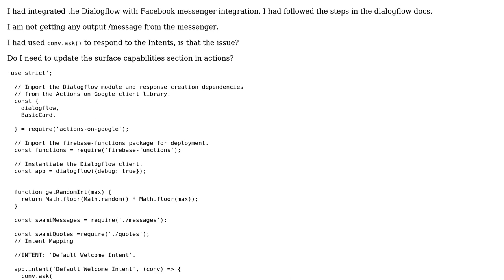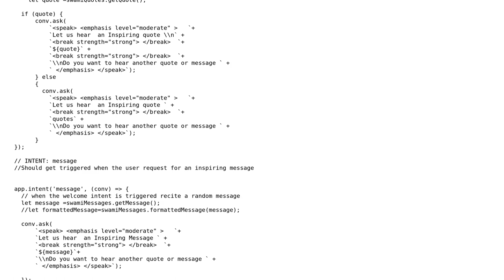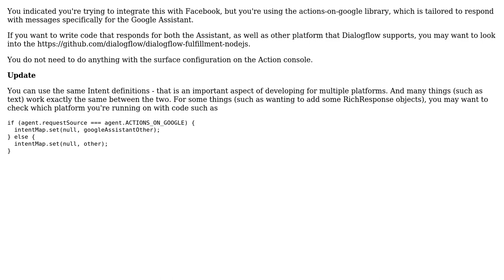Facebook messenger integration - bot does not provide the responses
With thanks & praise to God, and with thanks to the many people who have made this project possible! You are responsible for your own actions.